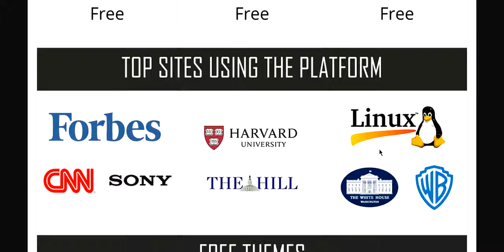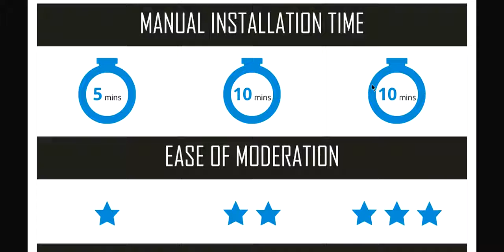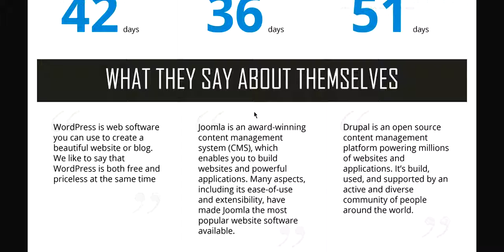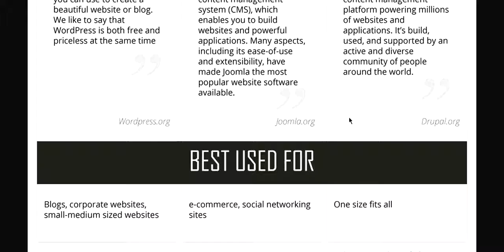Best Websites for Content Management | Wordpress | Joomla | Telugu Online Tutorial | Telugu Guru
Telugu Guru brings you all the Telugu tutorial videos where you can learn lot of software courses about JavaScript, HTML, Web Designing Videos, Online Money Making and many more